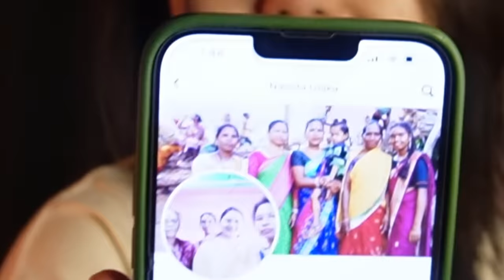REACTING TO MY OLD PICTURES (ANG ASIM)